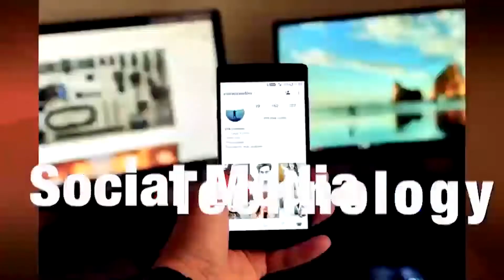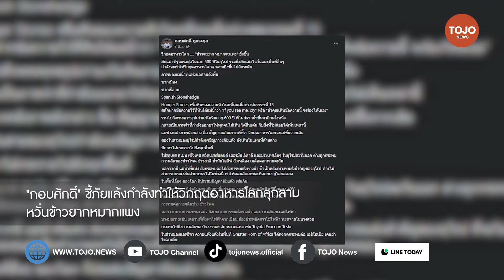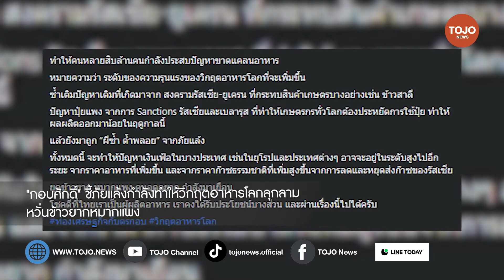"กอบศักดิ์" ชี้ภัยแล้งกำลังทำให้วิกฤตอาหารโลกลุกลาม หวั่นข้าวยากหมากแพง | TOJO NEWS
"กอบศักดิ์" ชี้ภัยแล้งกำลังทำให้วิกฤตอาหารโลกลุกลาม  ซ้ำเติมสงครามรัสเซีย-ยูเครน หวั่นข้าวยากหมากแพง | TOJO NEWS